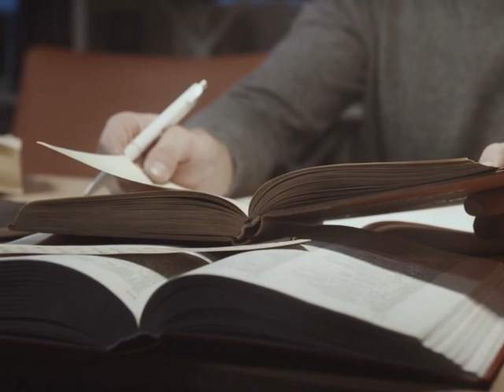CONTINUAÇÃO: Uma jovem que tinha um espírito de adivinhação, Paulo se irrita !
👉CONTINUAÇÃO !!!
👉(Atos 16.18) Paulo se irrita !
Chega um momento em que Paulo, irritado já com a situação, se volta ao espírito maligno e diz: “Em nome de Jesus Cristo, te mando que saias dela” e naquele mesmo momento saiu.
🔵OBSERVA AQUI, a sabedoria de Paulo e o discernimento.
 Paulo não se volta para a menina, ele direciona a sua palavra ao espírito maligno. Paulo faz isso porque ele sabia quem realmente era o inimigo e quem não era.
👉Efésios 6.12: Porque não temos que lutar contra carne e sangue, mas, sim, contra os principados, contra as potestades, contra os príncipes das trevas deste século, contra as hostes espirituais da maldade, nos lugares celestiais.
👉Existem pessoas que supervalorizam o diabo, dando mais evidência as vezes até mesmo que o próprio Jesus. Mas, a nossa alegria se encontra em Jesus, a nossa salvação se encontra em Jesus, a nossa eternidade se encontra em Jesus.
­👉Romanos 11.36: Porque dele, e por ele, e para ele são todas as coisas; glória, pois, a ele eternamente. Amém!